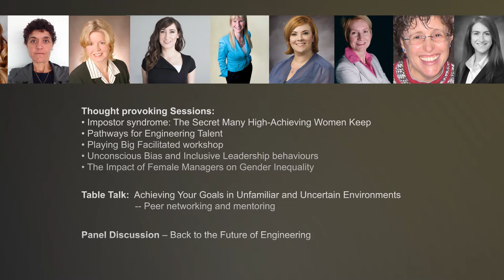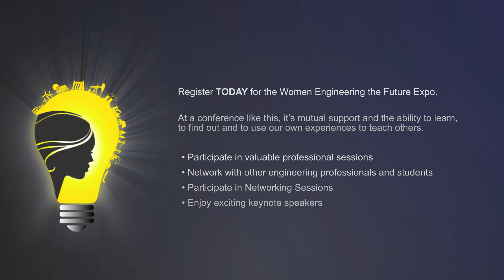Third Annual Women Engineering the Future Expo